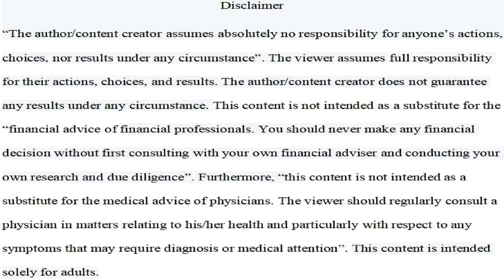The Hardships That Obese People And Overweight People Experience In Real Life